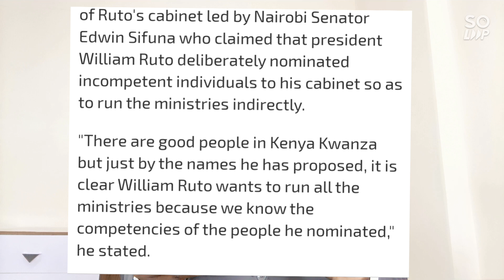Panic In Statehouse |Ruto's Plan At Nanyuki 4 Days CSs' Retreat Leaked Out